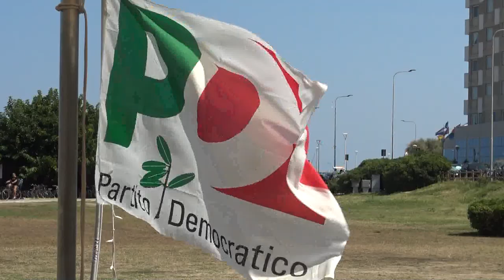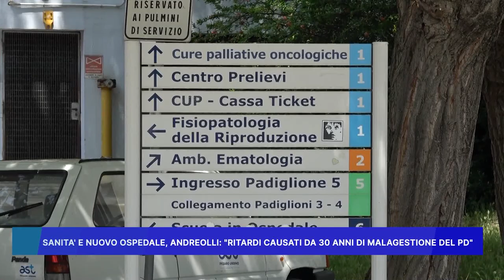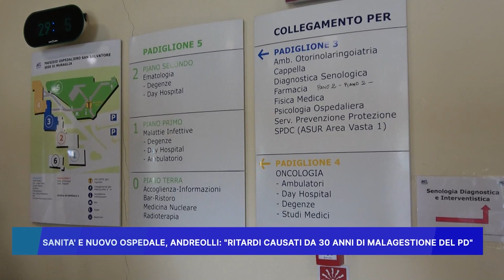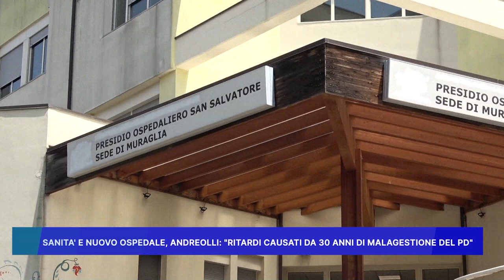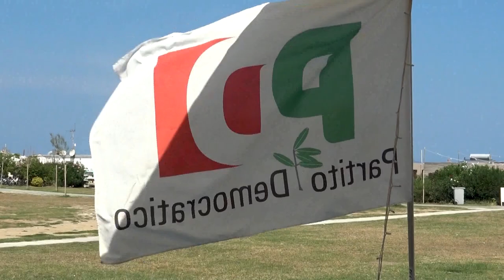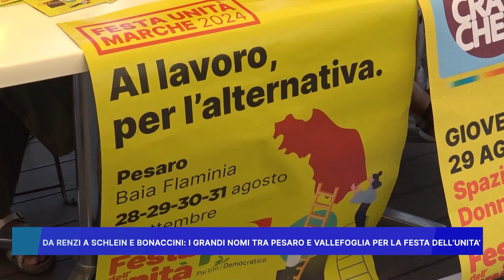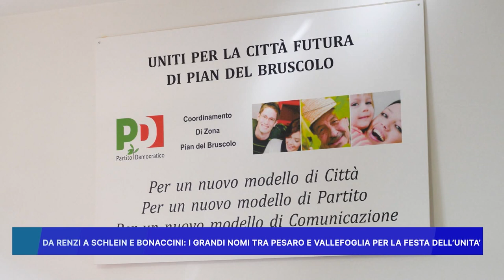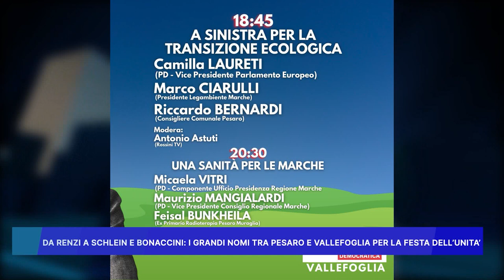ROSSINI NEWS 23 agosto 2024